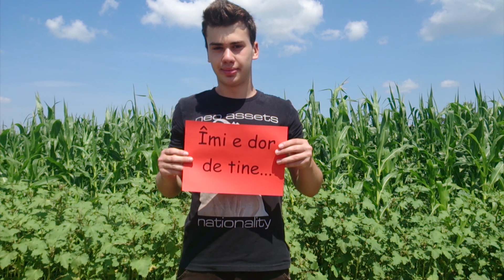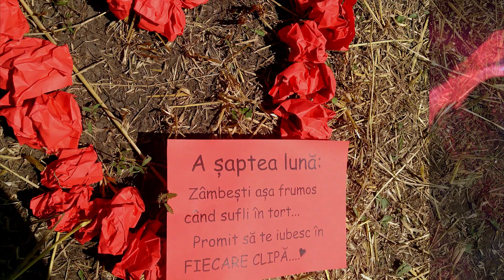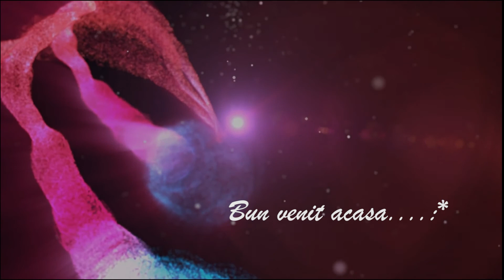Declaratie de dragoste/Declaration of love HD 1080p Adobe Premiere